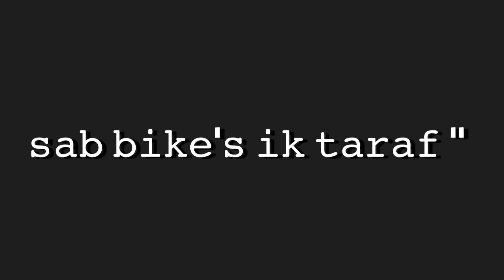Bike accident / 03 baar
A. S. O mara nam YASIN AKHLAQ ha. Is Chanel man apko mari or maray gaon ki life or
mara life style  daykhan gan. Or jojo mari zindagi kay experience hun gan wo man ap say share karun ga